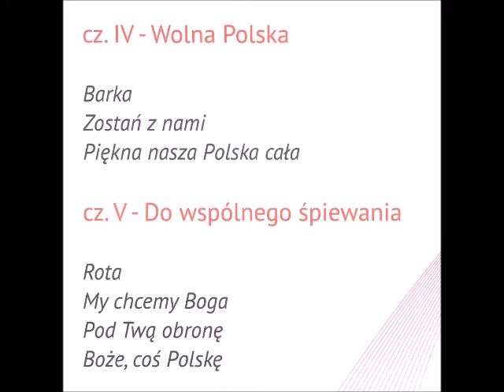2019 11 11 Warszawa Świątynia Opatrzności Bożej cz 11 po koncercie po 19 00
Świątynia Opatrzności Bożej w Warszawie - w oczach Romana / Temple of Divine Providence in Warsaw - in Roman's eyes / Temple de la Divine Providence à Varsovie - dans les yeux de Roman
po koncercie / after concert / après le concert
część / part / partie 11
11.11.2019 po / after / après 19.00